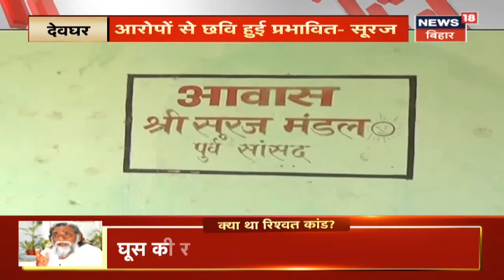कोर्ट के फैसले से Suraj Mandal खुश, बताया साजिस के तहस बदमाश करने की थी कोशिश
बहुचर्चित रिश्वत कांड में आरोपी लोगों को राहत मिल गयी है पूर्व सांसद  Suraj Mandal फैसले को लेकर ख़ुशी जताई !